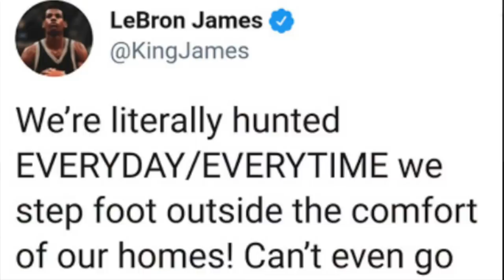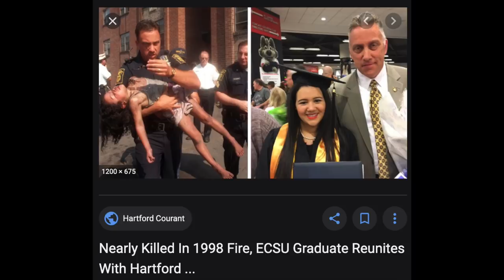Defund The Police? -New trendy call-to-action will get you killed (comedian K-von)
Do you hate the police? Ready for all kinds of change? Want to show the world how angry you are about EVERYTHING... Then you will ruin your community and die. BRAVO.

The World's Most Famous 1/2 Persian steps in to give a little more perspective than the mainstream media will allow.